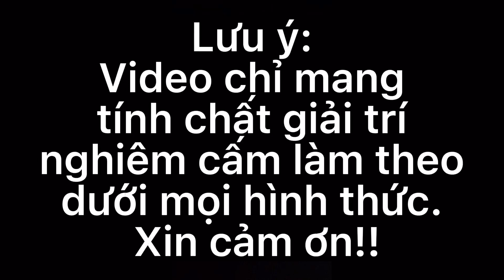TỚI CÔNG CHUYỆN NỮA RỒI CẢ NHÀ ƠI - THƯƠNG XÚC XÍCH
Con Rất Thích Làm Video .Cả Nhà Ủng Hộ Con Nha .Con Cảm Ơn Cả Nhà Rất Nhiều hjhj
Cả Nhà Xem Video Thấy Vui Thấy Hay ,Cả Nhà Cho Con Xin 1Like 1Chia Sẽ và 1Đăng Ký Nha Cả Nhà hjhj. Con Chúc Cả Nhà Nhiều Sức Khỏe và Xem Video Vui Ngen!!